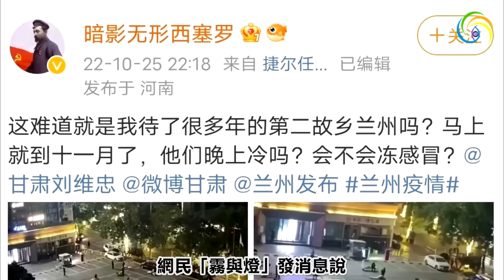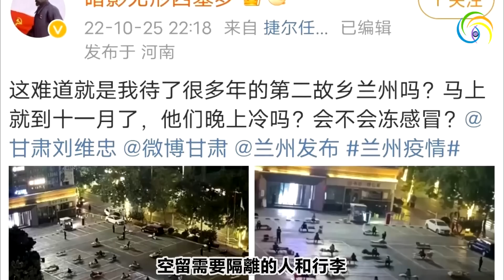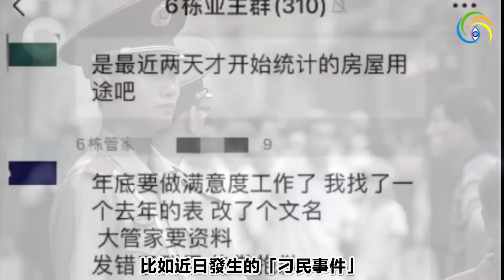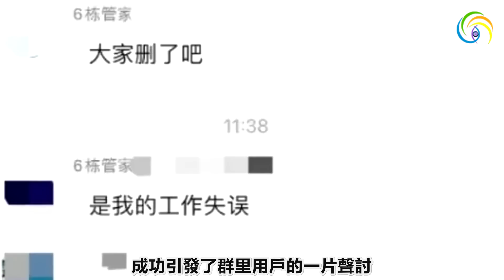🔥🔥刁民...給我住公廁！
🔥🔥強制民眾集體住公廁 便池邊睡覺吃飯❗大陸成煉獄❗誰敢不滿就是刁民❗暴風雨即將來臨❗